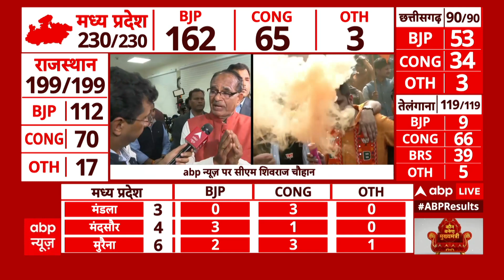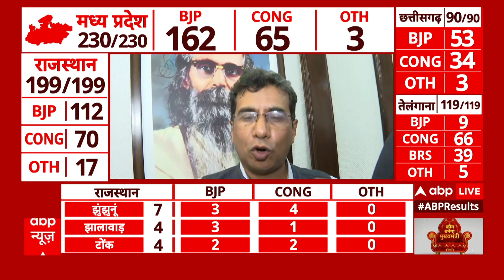MP Election Result 2023: MP election result पर Shivraj Singh Chouhan ने कहा